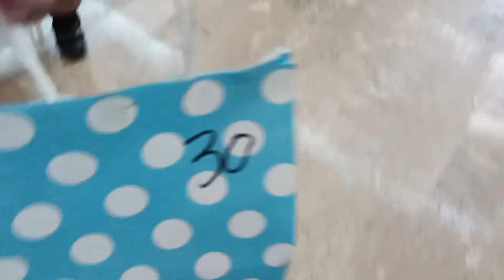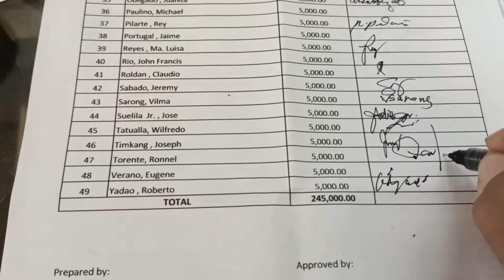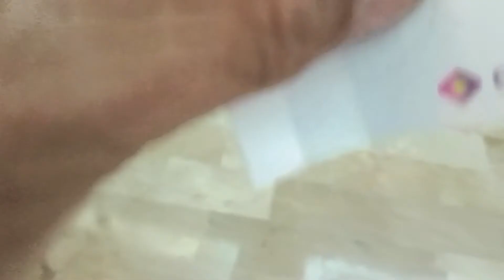Mt.Carmel Chirstmas Party 2021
Thank you for intro music

day off just for my hair
👈 pork & chicken adobo in tomato sauce with pinto beans